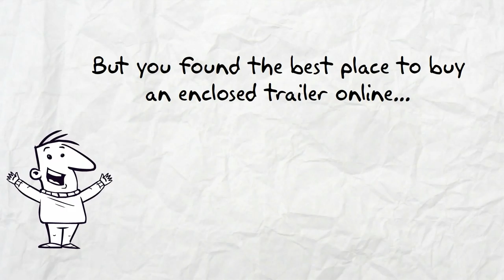Marietta Enclosed Trailers for Sale Near Me - See Marietta Enclosed Trailers Here!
Marietta Enclosed Trailers for sale Trailers123. To see our trailer prices visit our Enclosed Trailers Shop. Here are our Trailer Options.

Our trailers feature painted floors and ramps. 3/8” plywood walls and ¾” plywood floors. Our trailers have triple tube hitches, solid front-wall construction (Styrofoam between aluminum and plywood) and a semi-screwless exterior. You simply cannot find a better Marietta enclosed trailer at a lower price.

You can get a great enclosed trailer in Marietta at a great price Trailers123. All of our Enclosed Trailers are American made and of the highest quality. You simply can't get a better Marietta enclosed trailer for sale anywhere at a lower price. While our prices are low, these are not low quality Enclosed Trailers, they are top quality discount trailers.

To see our discount Marietta Enclosed Trailers in Marietta prices visit our Enclosed Trailers Shop

For information about single axle trailers, tandem axle trailers, auto carriers & Enclosed Trailers look around our These are superior Enclosed Trailers.

The best Marietta Enclosed Trailers for sale are Trailers123.

Marietta is located in central Cobb County, Georgia, United States,[3] and is the county's seat and largest city. As of the 2010 census, the city had a total population of 56,579. The 2013 estimate is 59,089, making it one of the Atlanta metropolitan area's largest suburbs. Marietta is the fourth largest of the principal cities (by population) of the Atlanta metropolitan statistical area.